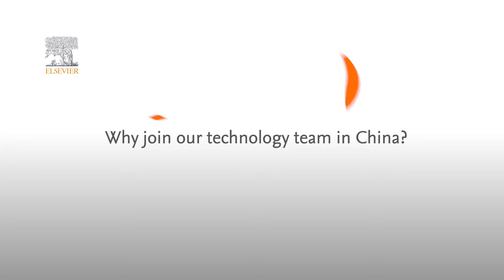Elsevier is setting up a technology hub for advanced analytics in China - Rhett Alden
“We're expanding into China and trying to set up a technology hub for advanced analytics, advanced solutions, and healthcare.” - Rhett Alden, Chief Technology Officer, Health and Commercial Markets, Elsevier.

We asked Rhett Alden, our CTO for Health and Commercial Markets at Elsevier, why any prospective candidate should join our tech team in China. Watch the video to hear what he told us.

We may be a global company, but small teams and an agile approach mean you can make a big impact, fast. You’ll have the freedom to experiment, develop your ideas and work with the latest tools as you build the world-leading technologies that change the way knowledge is shared.

With a wide range of healthcare, technology, publishing, commercial and business jobs at Elsevier worldwide, there is a part for everyone to play.

Be curious. Be challenged. Be involved.
Discover Elsevier.